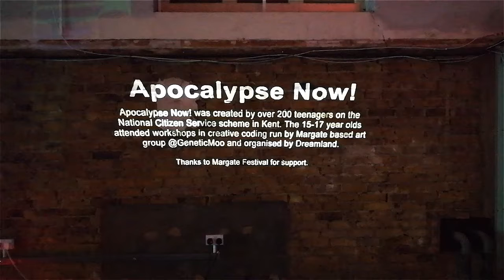Apocalypse Now at the Margate Festival!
Created by over 200 Kent teenagers from NCS. Dreamland & Genetic Moo are proud to bring you Apocalypse Now, a digital art projection displayed as part of the Margate Festival!